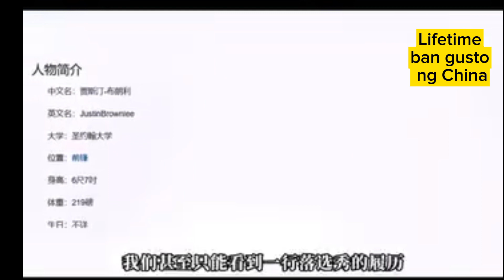LIFETIME BAN KAY JUSTIN BROWNLEE!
ITO ANG HABOL NG MGA INTSEK HINDI ANG GOLD